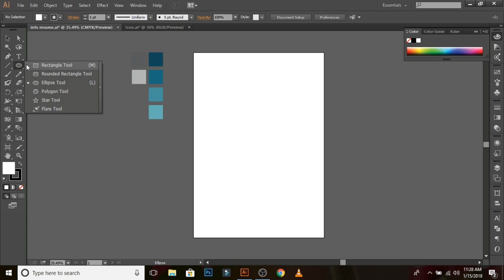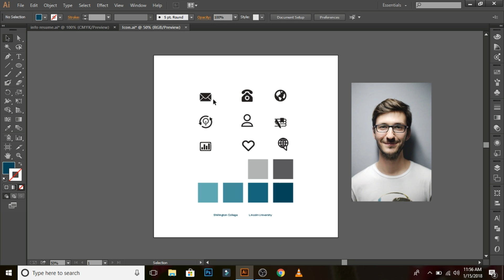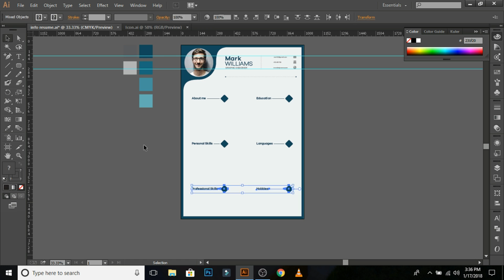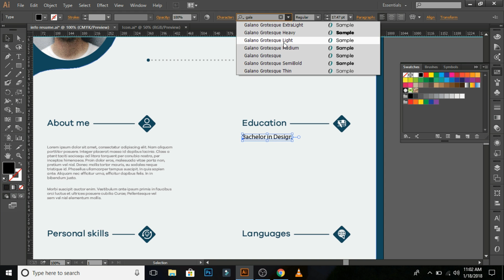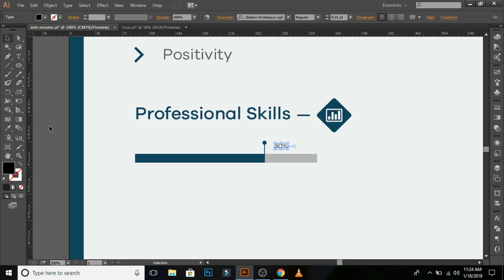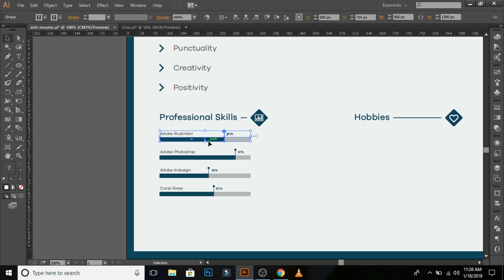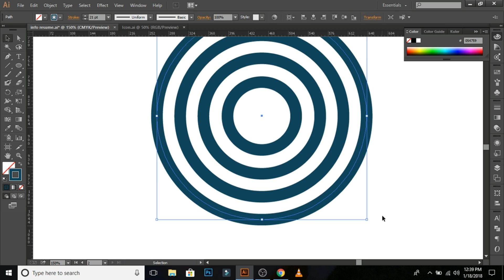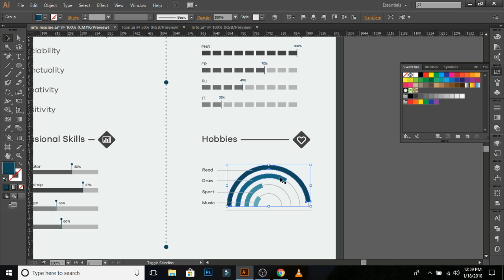Creative CV/Resume Design in Adobe Illustrator CC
Today I will show you how to design an elegant CV/Resume template in Adobe Illustrator.